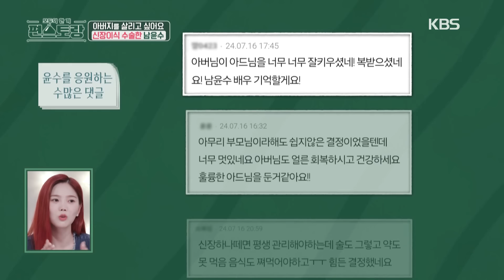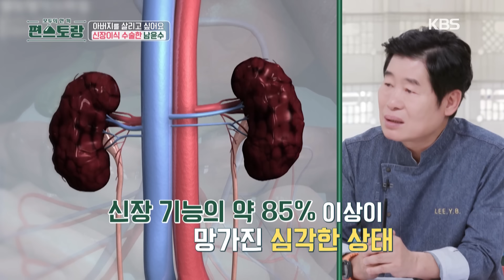[IND/ENG] Nam Yoonsu kembali setelah donor ginjal untuk ayahnya | Fun-Staurant | KBS WORLD TV 241007